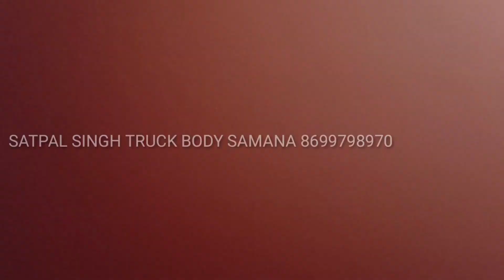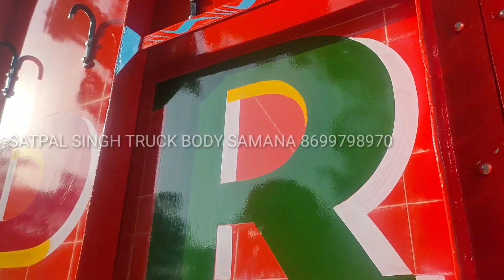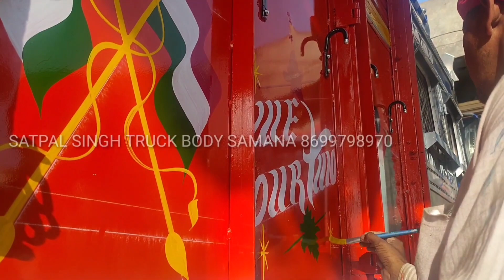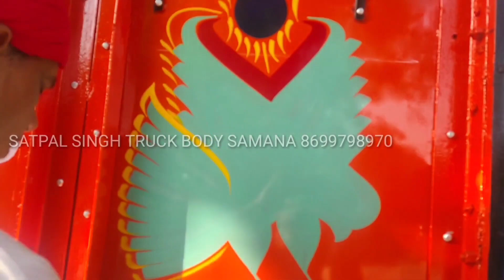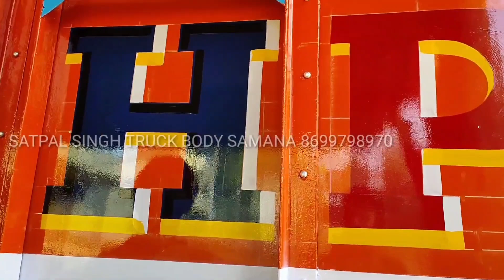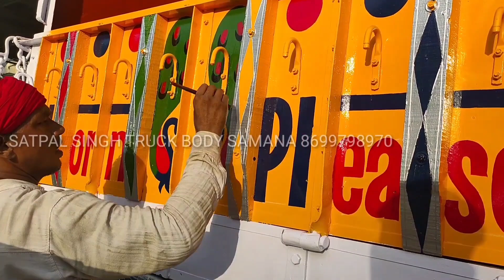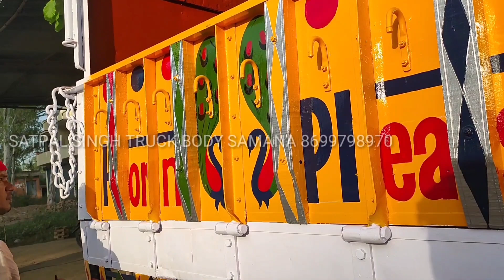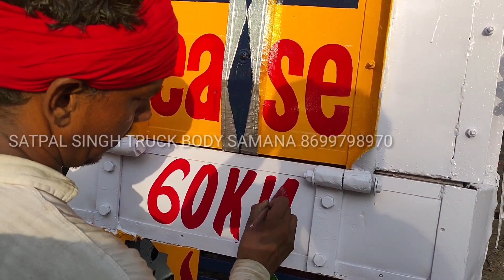ट्रक पैंट कैसे होता है? HOW TO PAINT A TRUCK